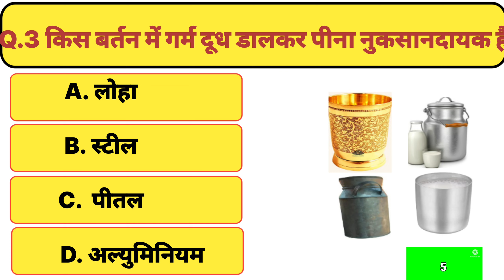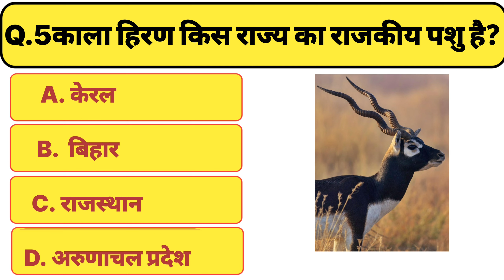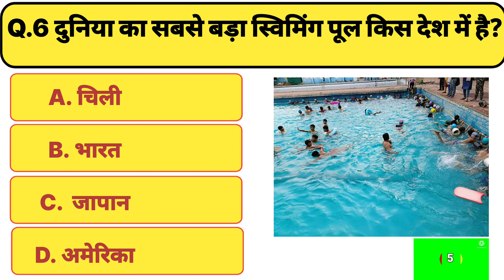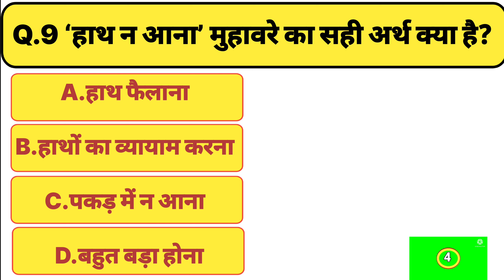hindi gk quiz/gk question |gk gkquiz gk knowledge # gk video/sr Quiz/S R Quiz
gk question | gk question |gk gkquiz gk knowledge # gk video/sr Quiz/S R Quiz

gk question | gk question |gk question gkquiz gk knowledge # gkt video

gk
you tube
gk video
| gk question |gk question gkquiz gk video # gk | S R Quiz

gk
gk in hindi
gk question
General knowledge
important  gk question  and Answer
S R Quiz
Important  gk
Quiz test
Competitive Quiz
Competitive general knowledge
Quiz questions